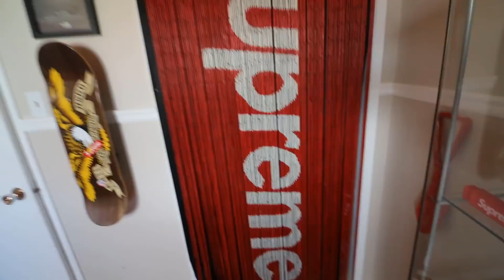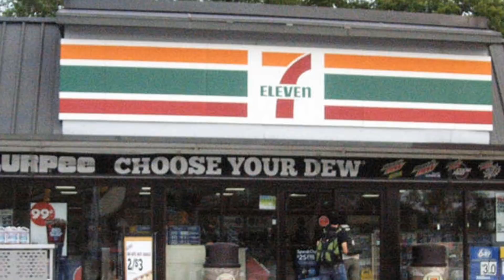GIVING $10,000 WORTH OF HYPEBEAST CLOTHES TO RANDOM NERDS!!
YALL HAVE SEEN PEOPLE GIVE YEEZYS TO THE HOMELESS.. GIVE OTHER CRAP TOO. HERES GIVING HYPEBEAST ITEMS TO RANDOM PEOPLE ON THE STREET. TODAY WE TERN A NERD INTO A HYPEBEAST